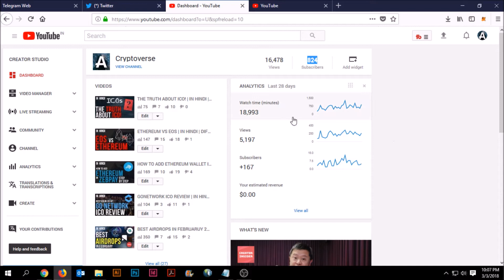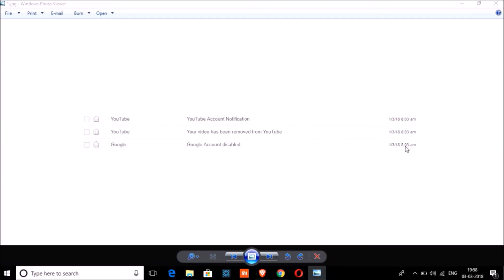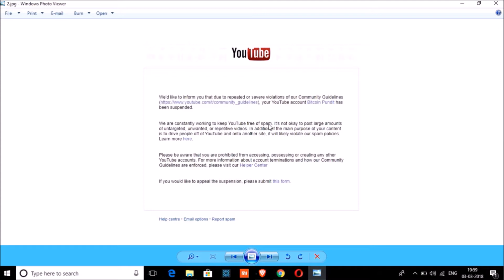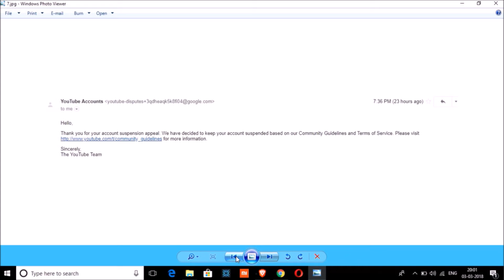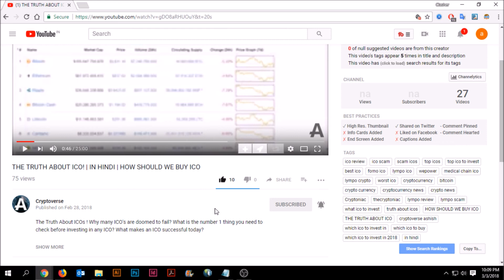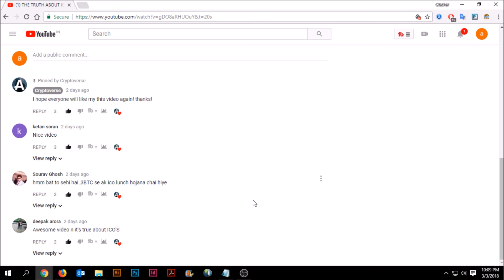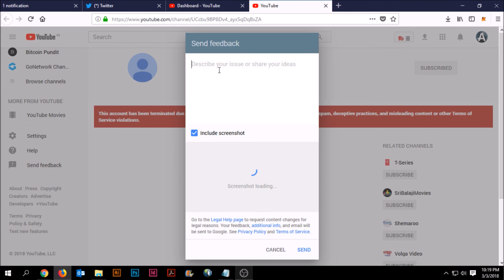PLEASE HELP BITCOIN PUNDIT | IN HINDI | ACCOUNT SUSPENDID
BTC » 1KUW53xtgXVnNAkaz6tZazY3jxPCHc2fYR
ETH » 0xBE4AA0296B2B217d03DDFfF792675cfCa96A95B4